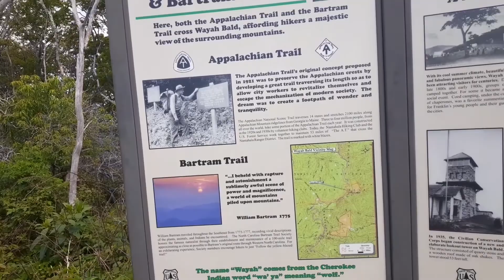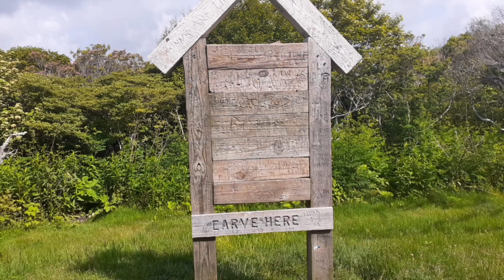Bartram Trail: Wayah bald and fire tower, the Appalachian trail, and lots of amazing views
This section was very hard with lots of elevation change but it was gorgeous. The trail overlapped a section of the Appalachian trail including Wayah Bald and its fire tower. When I hiked this portion of the AT, there were a lot of burn scars so it was nice to see it in its beautiful green glory.